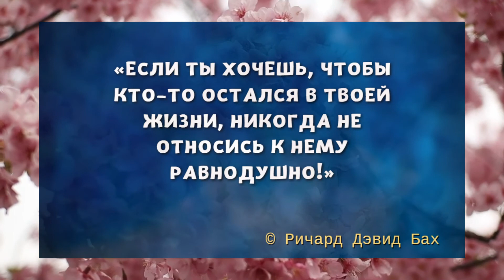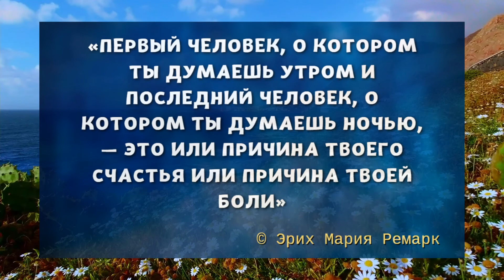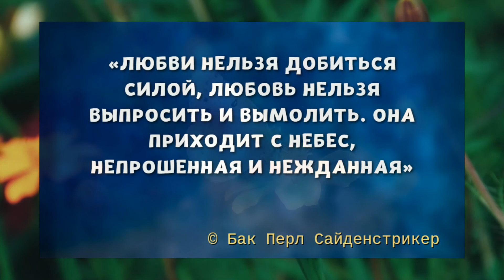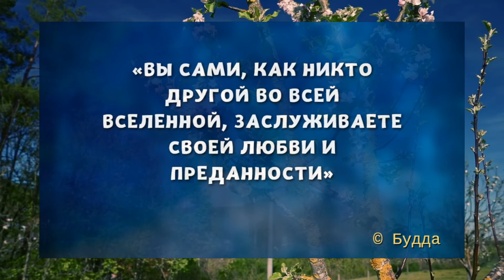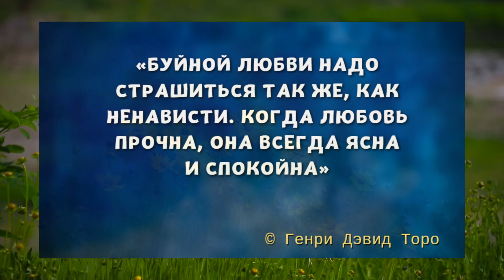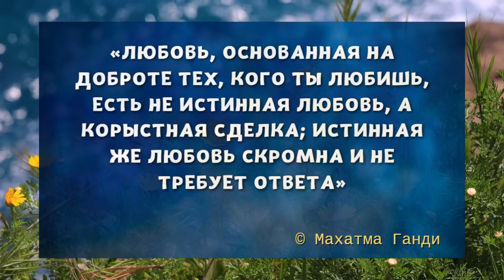Любовь и отношения. Лучшие цитаты со смыслом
Лучшие цитаты со смыслом о любви и отношениях. Слушайте нашу яркую подборку цитат в свое удовольствие.

Чтобы не пропустить новые и интересные видео